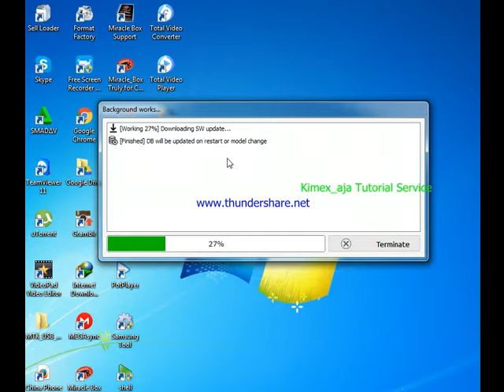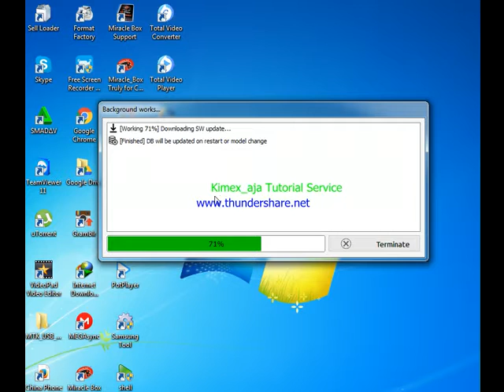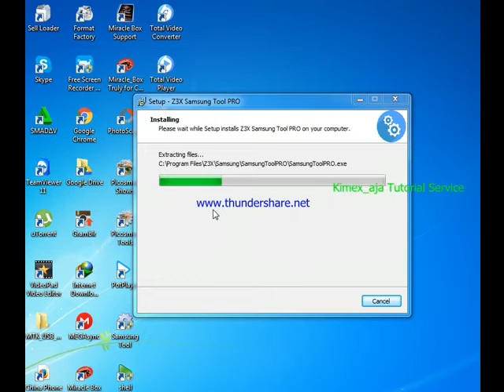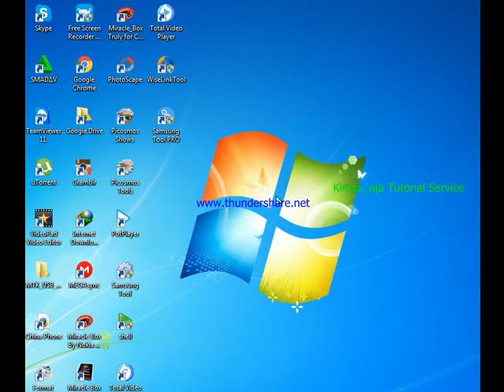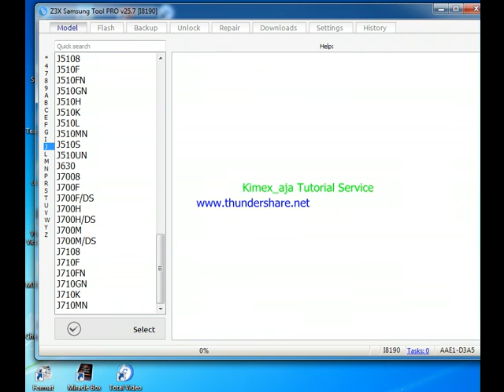Z3x Tool PRO Upgrade Version V.25.7 Succes